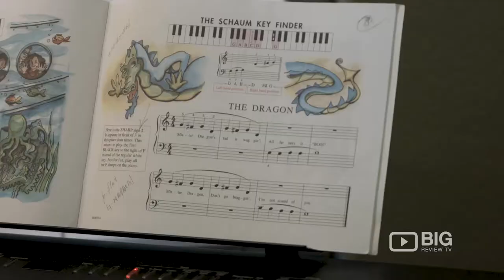Patrick Worley Las Vegas Music Lessons Bronze V2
An accomplished musician, Patrick Worley has been playing guitar for over half his life.  Soon after picking up this instrument, he decided to make his life’s work the exciting task of making good music founded in knowledge and understanding of music theory. It is this outlook on music that has enabled Patrick to develop into an award winning, multi-faceted artist. A performer, composer, teacher, and songwriter Patrick received a music scholarship to study classical guitar with no prior education on the instrument. During the course of his studies, Patrick was selected to study with professors and performers of international acclaim, such as faculty from the Juilliard School, Peabody Conservatory, and Cleveland Institute of Music.

Build Your Brand with BIG Video.